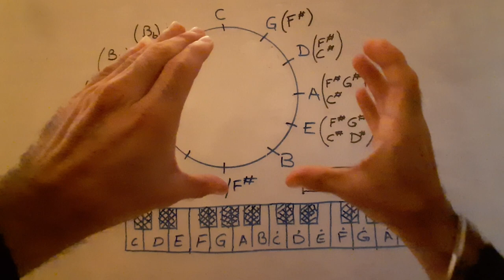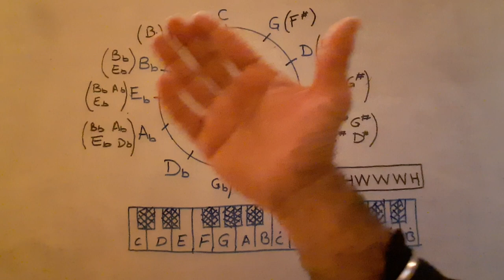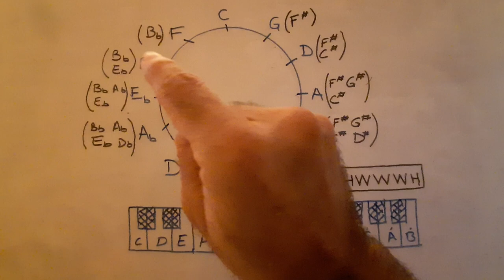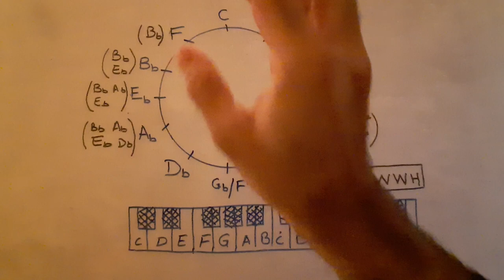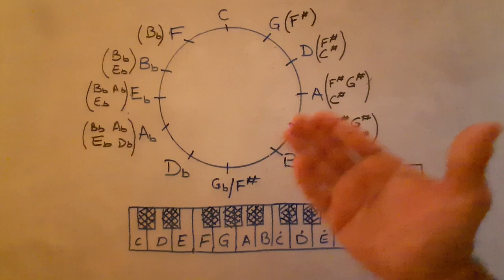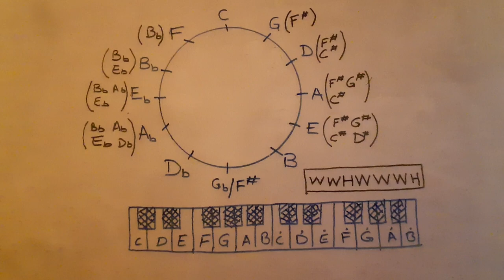Playing different scales on C Harmonica | Circle of Fifths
To know more about basics of scales and notes, please go through the following videos